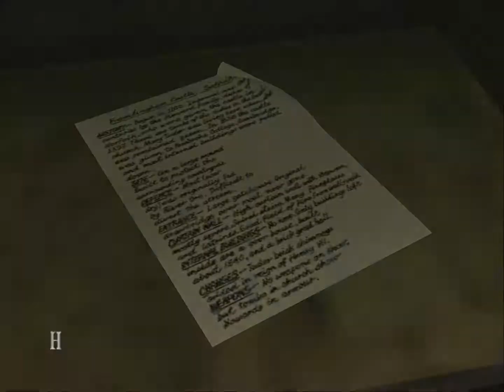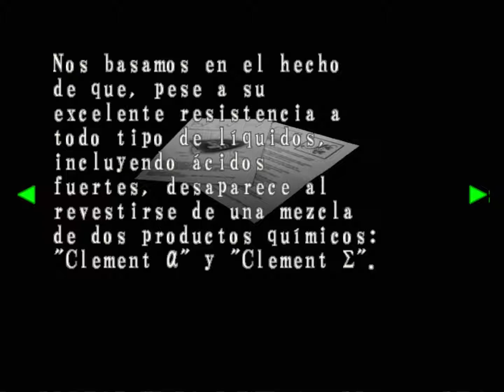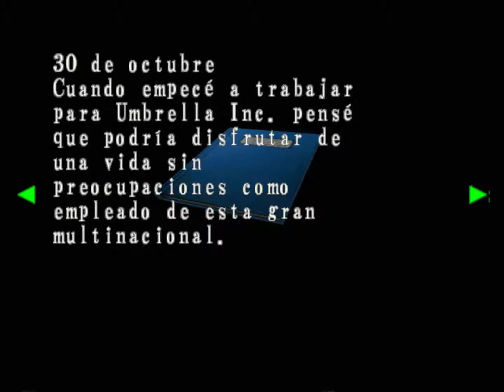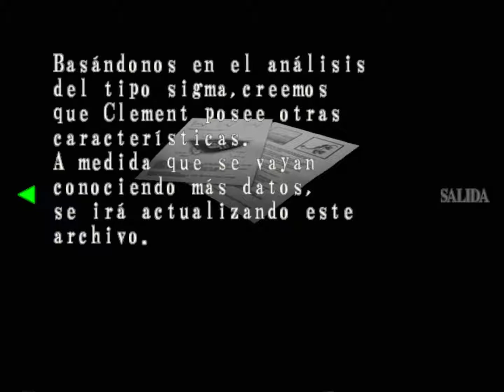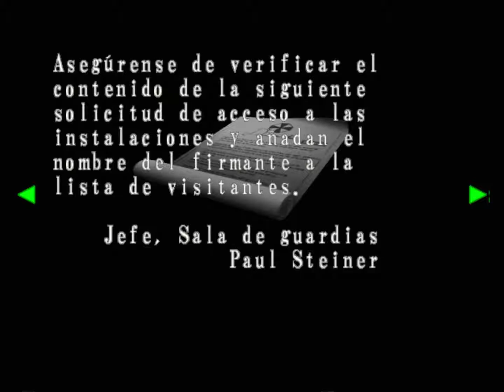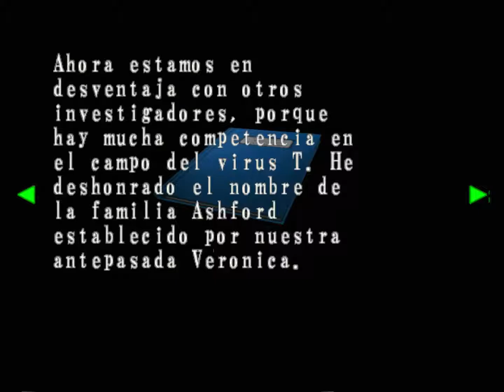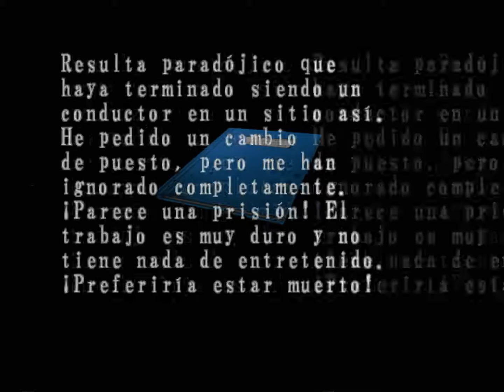Resident Evil Code: Veronica | Let's Play en Español | Capítulo 14